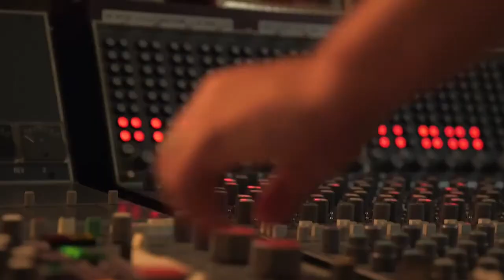Real Estate - Had To Hear (Alternate Version)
Real Estate - "Had To Hear" from 'Atlas'released 2014 on Domino Record Co.

Director: Richard Law
Camera: Iñaki Viladomat & Richard Law
Color: Matthew Greenberg
Titles: Marina Gvozdeva